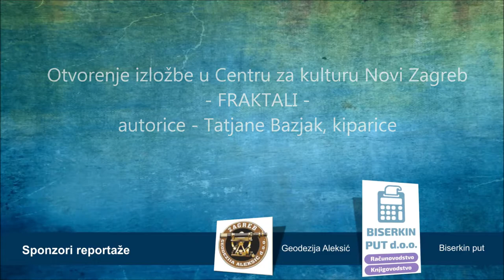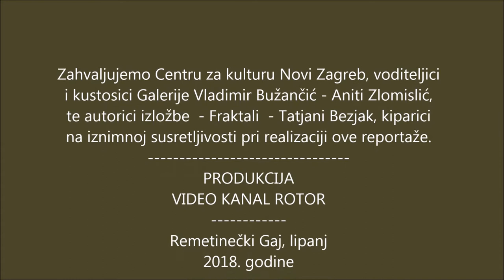Otvorenje izložbe Fraktali, Tatjane Bezjek u Galeriji Vladimir Bužančić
u Galeriji Vladimir Bužančić u srijedu , 13.  lipnja 2018. godine u 20,00 sati otvara se izložba

TATJANE BEZJAK Fraktali

U okviru godišnje programske koncepcije GVB pod nazivom PROSTOR NAŠ SVAGDAŠNJI – prostor kao znak ili simbol reprezentacije, kao utopijski/distopijski pejzaž ili kao (dis)funkcionalni oblik kolektiviteta Tatjana Bezjak producirala je izložbu Fraktali koju čini pet žičanih skulptura. Skulpture su mišljene kao prostorni crteži čija je ishodišna točka promatranje prirodnih formi.  Linijske strukture skulptura funkcioniraju kao fraktali ili kao formacije poput jata ptica ili riba u kojima smo sposobni prepoznati odnos jedinke i cjeline, a cjelinu identificirati kao oblik kolektiviteta. Prostor je temeljna oblikovna i značenjska sastavnica skulptura Tajane Bezjak. S jedne strane, on je gradbeni element forme i vezivo koje drži na okupu elemente jednog rada, a s druge vitalan element svake cjeline, pa tako i cjeline likovnog postava. Umjetnost Tatjane Bezjak okrenuta je istraživanju vizualnih struktura egzistencijalnih matrica i dešifriranju “velike slike“ svijeta.  Kao takva, upućena je na oblik i prostor u njihovoj (metafizičkoj) kauzalnosti. U kontekstu spomenute godišnje programske koncepcije Galerije Vladimir Bužančić, izložba Fraktali ukazuje da ista zakonitost koja postoji između oblika i prostora, ravna i odnosom između bića i njegova okruženja. Na apstraktnoj razini, individualno i kolektivno mogu se iščitati kao oblik postojanja i kao prostor međudjelovanja. Na taj način, društveni oblici i prostori u kojima živimo i djelujemo su znak/kalup/oblik kolektivne svijesti. A prepoznavanje takve skrivene i suptilne fraktalnosti uvjetuje svjesnije i odgovornije djelovanje u vlastitom društvenom i prirodnom okruženju.

                                                                                                                     Anita Zlomislić, voditeljice galerije i kustosica